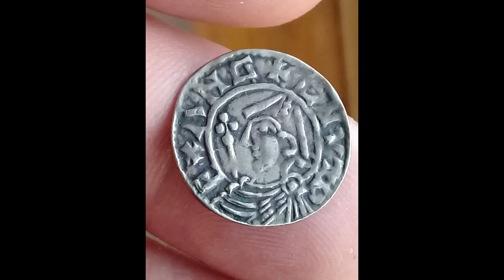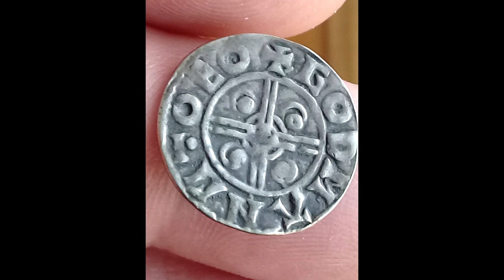Skandynawski podbój Albionu na Piastowską nutę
Kolejny Artykuł w wersji audio, tym razem rzecz która nie poszła drukiem, bardziej, dwa wątki sensacyjne wpisane w historię podboju wyspy - zapraszam.